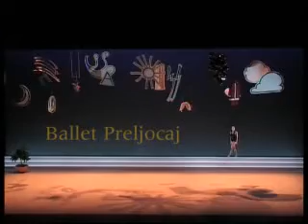Les 4 saisons..., de Ballet Preljocaj al TNC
Preljocaj pren com a punt de partida el cèlebre concerto de Vivaldi conegut com Les quatre estacions, una de les peces més populars del repertori de música clàssica, amb la intenció de descobrir-hi nous secrets. La seva coreografia conviu amb la caosgrafia de Frabrice Hyber per esclatar en un espectacle de dansa colorista i jovial.